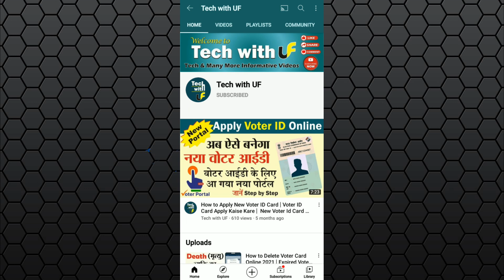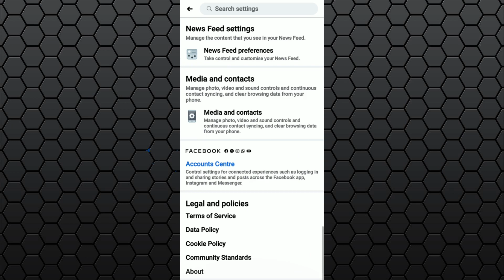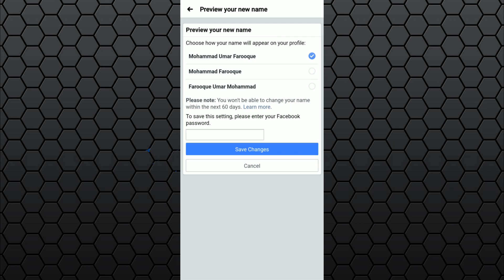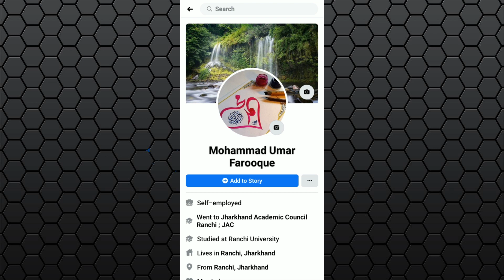Facebook Pe Name Kaise Change Kare | How to Change Your Name on Facebook | FB Id Name Change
Friends, Is Video Me Apko Maine Bataya Hai Ki Agar Apke Facebook Account Ke Profile Name Me Koi Mistake Hai Ya Aap Apne FB Profile Name Ko Change Karna Chahte Hain To Kis Tarah Aasani Se Kar Sakte Hain Aur Ek Baar Name Change Karne Ke Baad Kitno Dino Tak Aap Dobara Us Name Me Koi Changing Ya Correction Nahi Kar Sakte Hain Ye Bhi Apko Is Video Me Maine Bataya Hai.

fb id name change
facebook par naam kaise change karen
facebook profile name ko change kaise kare